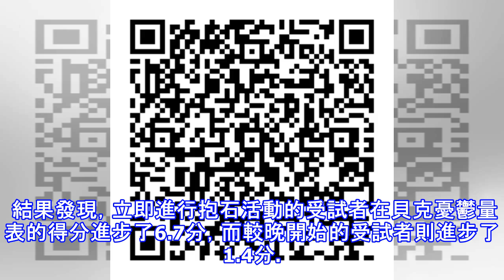運動甩憂鬱！試試新形態「抱石活動」效果讚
根據董氏基金會保守估計，台灣約有100萬人罹患憂鬱症，相當於平均每10位成人就有1位有明顯憂鬱情緒！想要擺脫憂鬱情緒糾纏該怎麼做？專家表示，民眾不妨可嘗試養成規律的運動習慣，譬如，新形態的抱石（Bouldering）活動，就是經研究證實有助緩解憂鬱症症狀不錯的運動項目。 想藉運動甩憂鬱？研究推薦新形態「抱石活動」 什麼是「抱石（Bouldering）」活動呢？董氏基金會心理衛生中心主任葉雅馨表示，抱石活動指的是從事者不使用吊帶或繩子的一種新形態攀岩活動。發展最初是愛好登山者遇到豪雨或氣候不佳，無法進行登山活動而衍生的一種富含娛樂性質的訓練，至今漸漸發展為不同體能層次的活動。 而近期平面媒體報導...